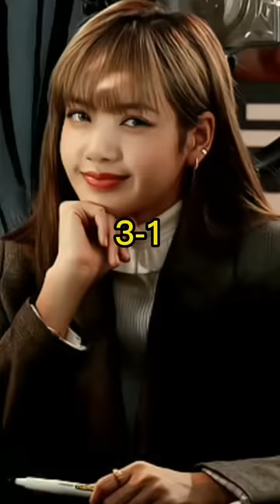lisa vs iu ~despacito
this is only edit don't take it serious
it only edit on fun
lisa and iu both are best it's mean in this vedio